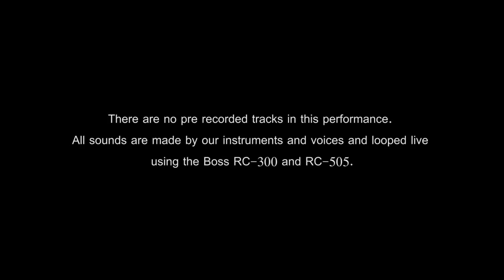Simon Wright - Live Looping at Choppers Koh Tao with Andy V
In June 2014 I was in the middle of a residency on Koh Tao, a small island in the Thai Gulf. Andy V had joined me for 10 days before his European tour with Dub FX began. On Monday the 9th June we had a sold out Koh Tao Pub Crawl come through a venue that we'd play every Monday, Wednesday and Friday called Choppers. Jeff, the owner of Choppers, got his mate to come down and film. This is what happened next.

Big thanks to Andy V,Jeff at Choppers and Mara at Underwater Work.